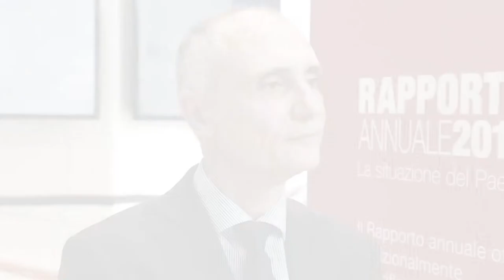Saverio Gazzelloni - Direzione centrale per la raccolta dati - Istat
Il Censimento permanente della Popolazione e il rilancio della funzione statistica sul territorio
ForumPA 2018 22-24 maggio